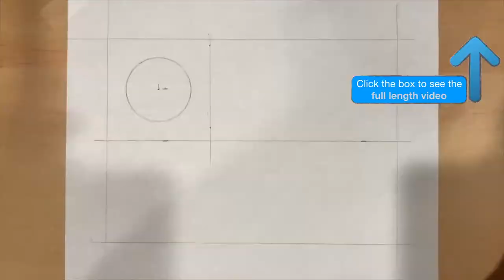Chilean Flag Drawing 🇨🇱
I hope you like my drawings and art! :)

I upload videos every 3 days (most of the time).

✏️Materials✏️
- Markers/colored pencils
- Paper (duh..)
- Pencil
- Eraser (I use the Pentel HI-POLYMER ones)
- Ruler
- Compass (circle drawing tool thingy)

🎵Music Credits🎵